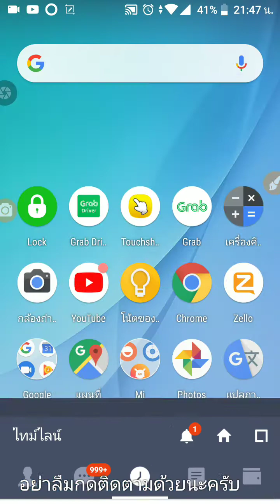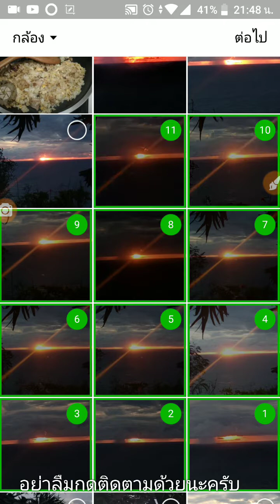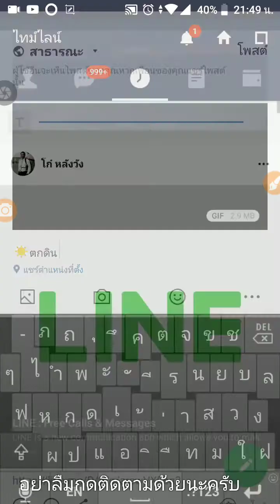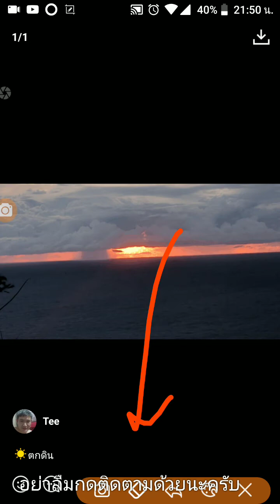วิธี สร้างภาพ GIF ภาพเคลื่อนไหวของตัวเอง ด้วยแอป LINE [Amin TV]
วิธี สร้างภาพGIF ภาพเคลื่อนไหว ของตัวเอง ด้วยแอป LINE [Amin TV]